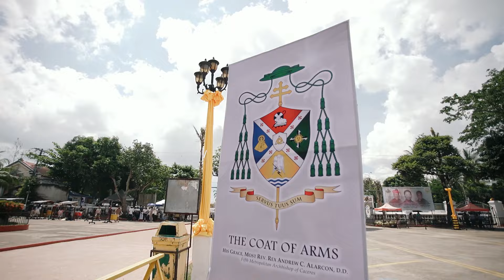SOLEMN INSTALLATION AND CANONICAL POSSESSION 🙏 | Naga City Government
THE JOURNEY TO CACERES ⛪ | From Daet, to Gainza, to our Pilgrim City. As his symbolic journey ends, a new chapter of the Archdiocese of Caceres begins. We welcome and congratulate, His Grace, Most Reverend Rex Andrew C. Alarcon, D.D., on his installation today as Fifth Archbishop of Caceres.

Watch the highlights of the historic and momentous two-day event of the Solemn Installation and Canonical Possession of Archbishop Rex! 🎞️

📹 Jasper Infante (CEPPIO), Kairos Philip Poñado (CEPPIO)
🚁 The Caceres Commission on Communications (CCCom) Aerial Team
💻 Kairos Philip Poñado (CEPPIO)

🌐 The Official YouTube Channel of the Naga City Government is managed by the City Events, Protocol and Public Information Office (CEPPIO).

📌 Keep up with the latest news from the City Government of Naga!